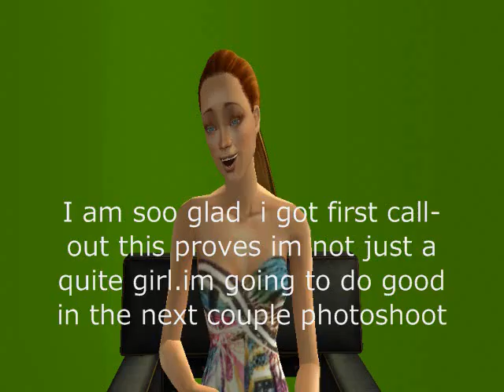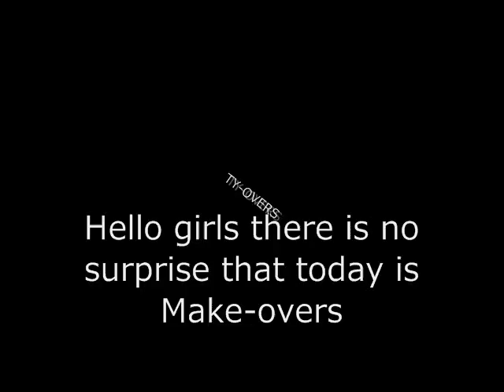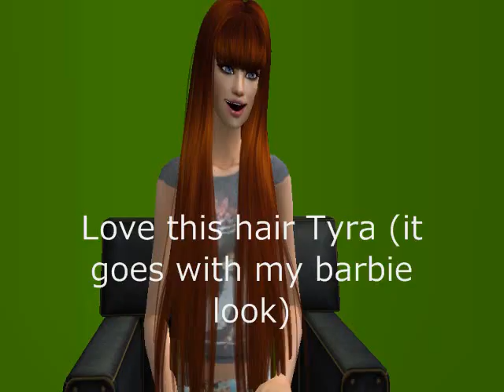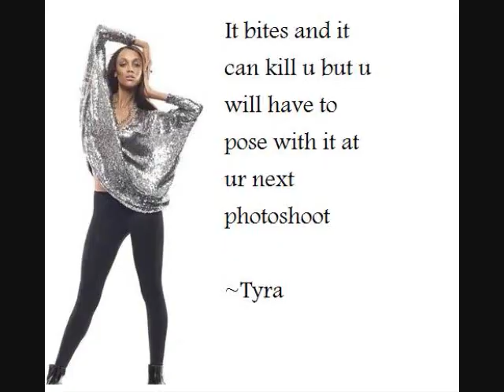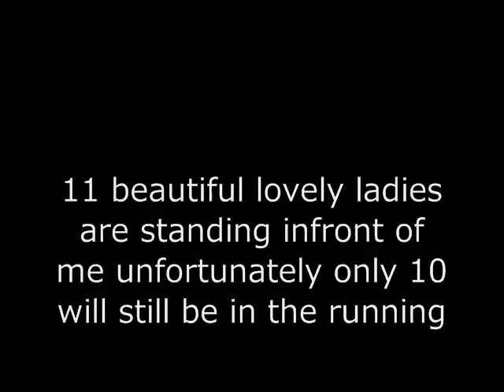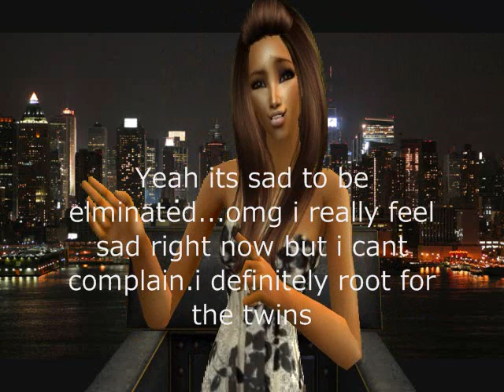SNTM Cycle 4 Ep 2